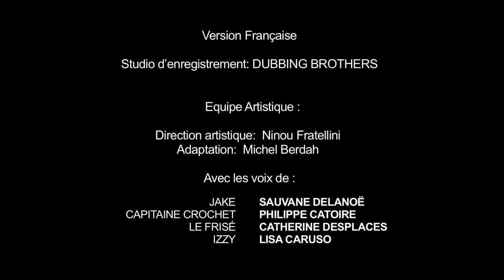Jake et lcole des Pirates Ruses de Pirates Danser comme un Pirate Episode Intgral VFJake et lc